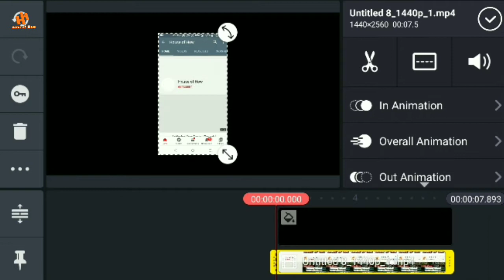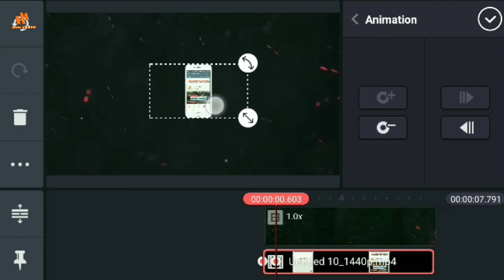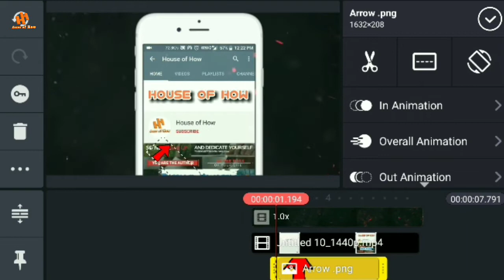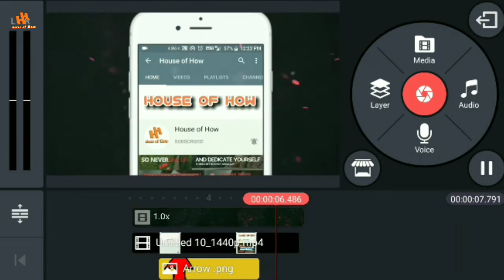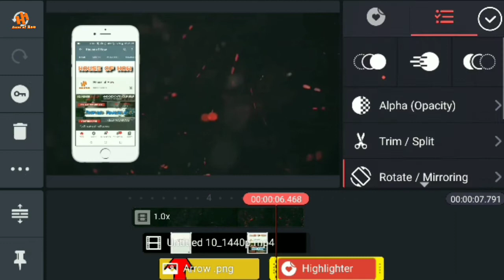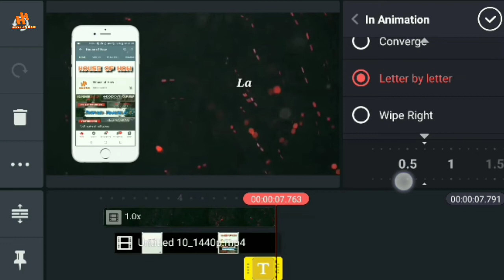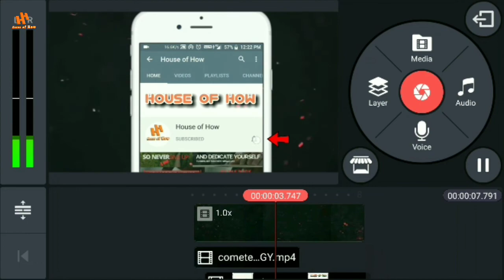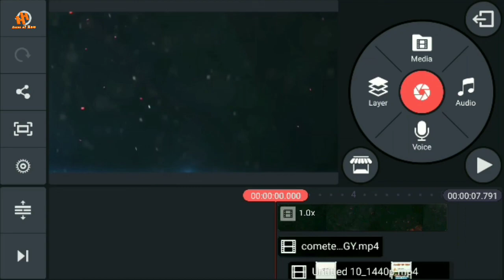How to make Intro video of Subscribe and Bell icon on Phone in Kinemaster ll Tutorial in Hindi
Hello Friends,
With the help of this tutorial you can also create a bell icon intro on your smartphones itself.

Friends iss video me mai aapko batane wala hoon ki aap apne Channal ka bell intro kaise bana sakte hai !
Wo bhi technical guruji ki tarah

Put your requirement or questions in comment box.

About : House of How is a YouTube Channel, where you will find Latest Learning Videos about Video and Photo Editing, Youtube and Other Tech Tips, New Video is Posted twice a week :)

CHANNEL INTRO IN ANDROID
Kinemaster Se Technical Guruji Jaisa Bell Intro Kaise Banaye
How To Make Bell Intro Like TG
apne Mobile se bell intro kaise Banaye with
Android smartphone